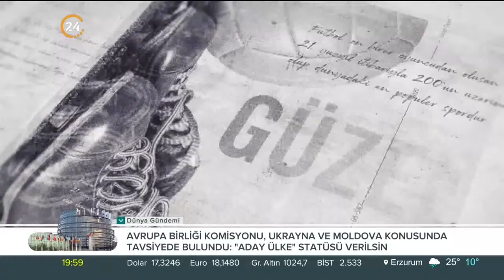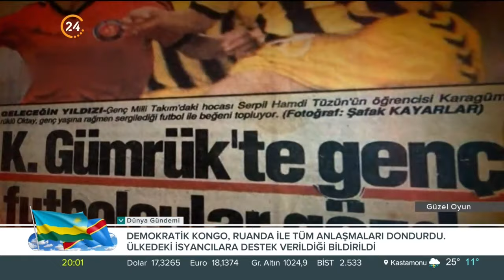Güzel Oyun / Eski Futbolcu Oktay Derelioğlu - 17 06 2022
Sporun efsane isimleri, hayat hikayeleri… 24’ün marka programı Güzel Oyun’la geri geliyor…

OKTAY DERELİOĞLU GÜZEL OYUN’DA

Beşiktaş, Trabzonspor ve Fenerbahçe formaları giyen eski futbolcularından Oktay Derelioğlu'nun hayatı Güzel Oyun'da.

Oktay Derelioğlu’nun kariyerindeki unutulmaz maçlar ve yaşantısına dair bilinmeyenler programda yer alacak.

Spor yorumcusu Evren Göz'ün hazırladığı “Güzel Oyun” Eski Futbolcu Oktay Derelioğlu bölümüyle 24’te